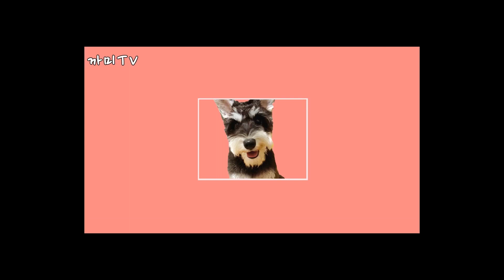(귀염주의)“투명벽을 뚫어라” /invisible wall challenge/투명벽,강아지투명벽,슈나우저,까미TV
슈나우저 [까미TV] miniature schnauzer
"투명벽을 뚫어라" (귀염주의)

★프로필★

이름 : 까미
견종 : 슈나우저
생년월일 : 2017년 5월 9일
특징:  슈나우저중 드문 "토끼귀" 와 똑똑함
           강아지들한테는 무관심. 오로지 사람한테만 관심

(강아지김밥)(강아지먹방)(개터파크)(강아지수영장)